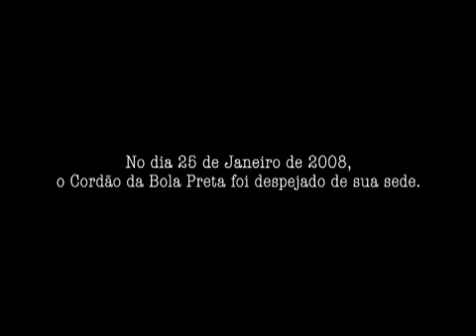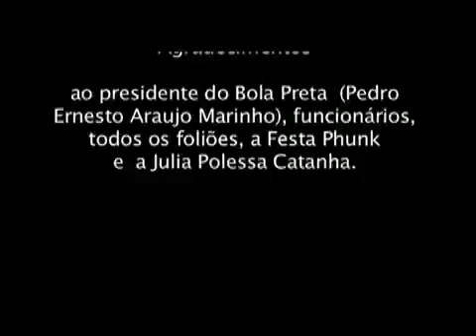O Bloco Está Na Rua - Cordão da Bola Preta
em breve, mais informações.